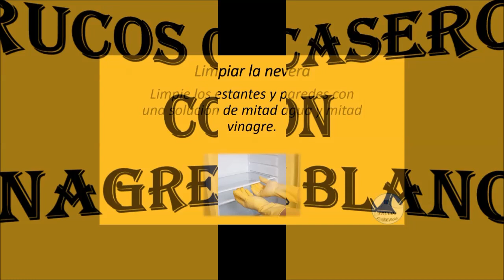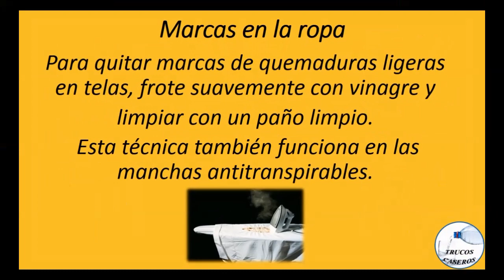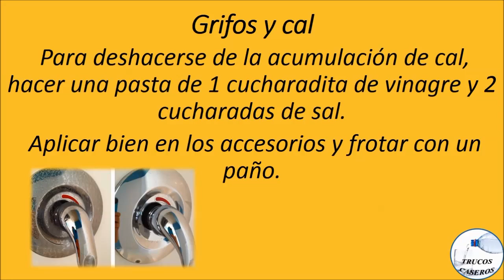Consejos caseros para usar el vinagre blanco en tu hogar - Limpieza con productos naturales.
Saludos.